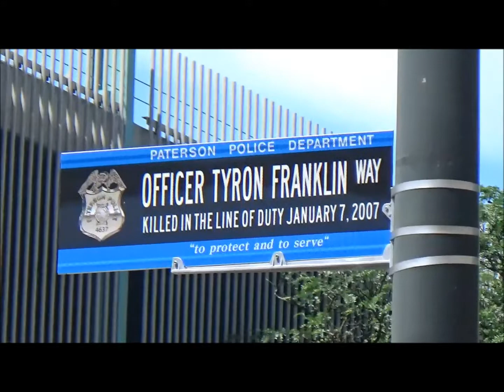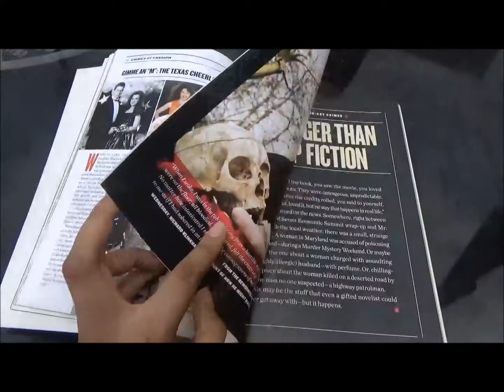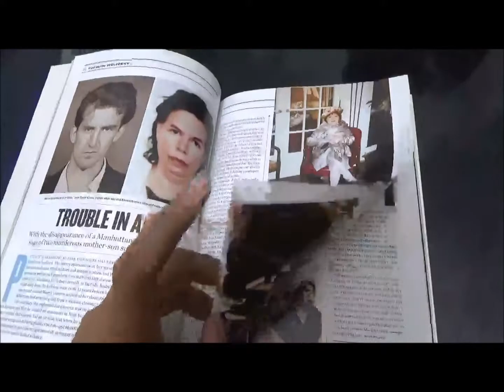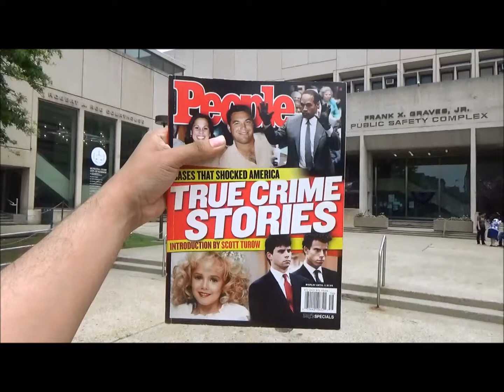When Crime Does Pay - People: True Crime Stories: Cases That Shocked America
This video took me 90 minutes to shoot, mainly because of multiple takes ruined by flies buzzing all around. From this shoot and with this book, the big takeaway is that crime is much like a horribly gross bug. Crime is an equal opportunity agitator, destroyer and all around pain in the rear end. Depending on the circumstances, today's crimes could become tonight's last night monologues and tomorrow morning's headlines, and so that's where this book comes into play. Hence why I filmed on location at the police station and municipal courthouse. It was closer to the studio.

Clips courtesy of WXYZ-TV, Detroit, MI and WLNS-TV, Lansing, MI

Featuring additional music from Audio Network